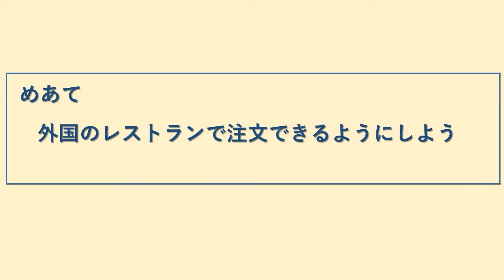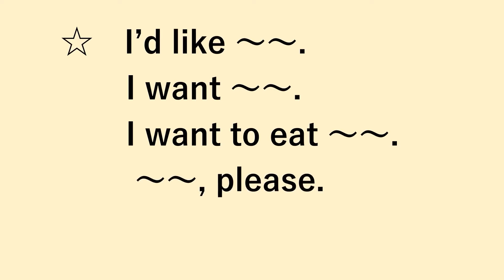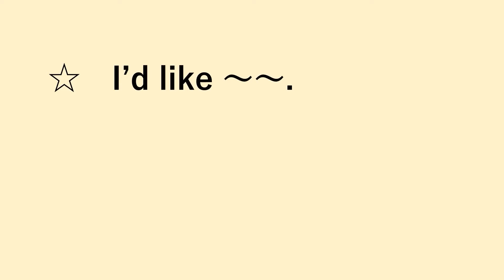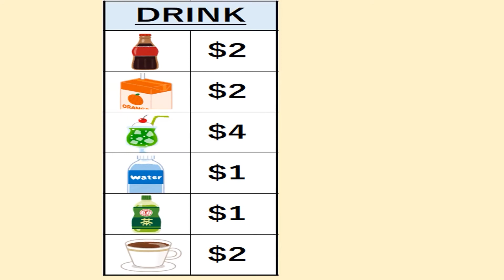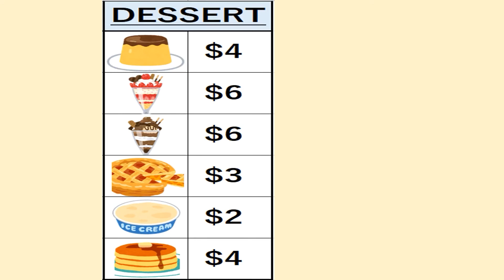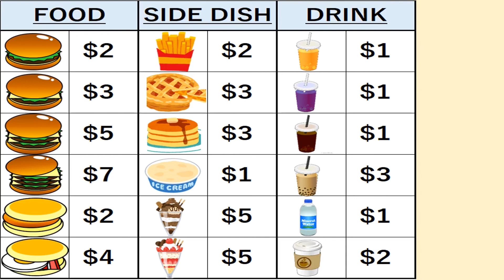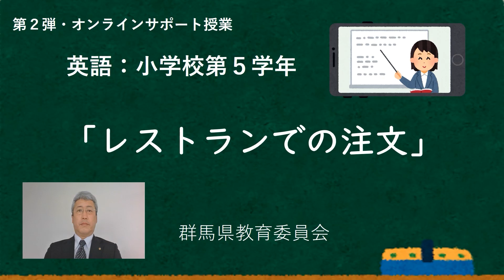授業「レストランでの注文」｜英語｜小５｜群馬県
この動画は、小学校５年生の外国語です。
英語でレストランでの注文ができるようになります。

●教科：外国語
●対象（学年等）：小学５年生３月内容
●単元名等： 「レストランでの注文」
●問い合わせ先：群馬県総合教育センター(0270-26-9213)

◇オンラインサポート授業動画一覧ページ◇